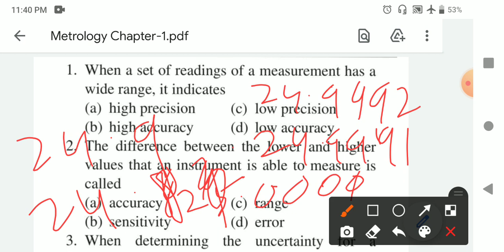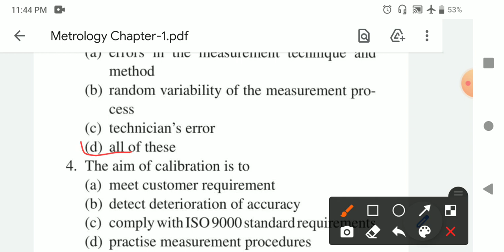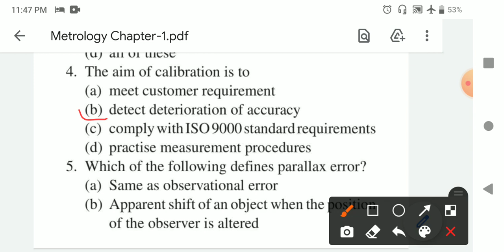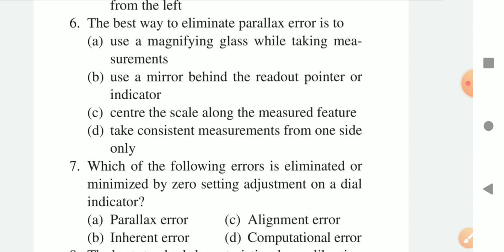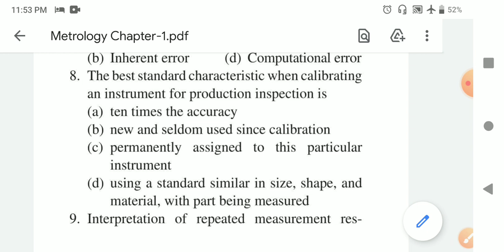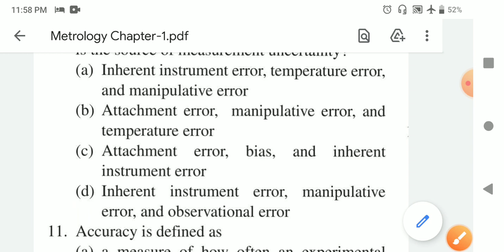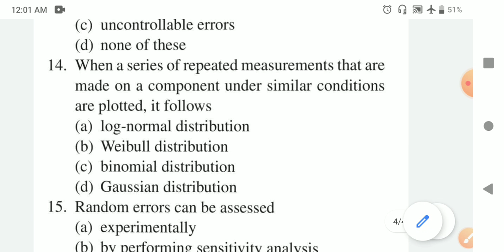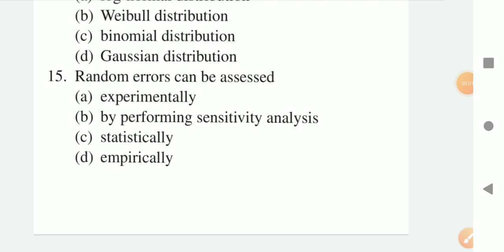MMI MCQ | Mechanical 6th Semester Set-1